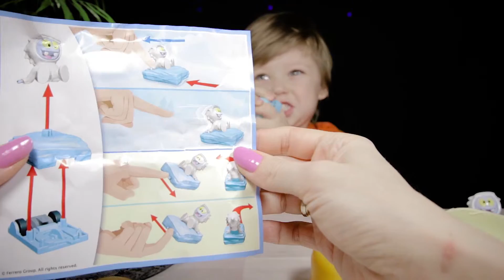Открываем киндеры сюрпризы Макси Новая новогодняя серия Kinder surprise Maxi йети Детский канал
Открываем  киндеры сюрпризы с Егором. Киндер Макси шоколадное яйцо нам принес настоящий сюрприз -  из новой рождественской серии киндеров сюрпризов макси 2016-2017 со снежными человечками йети внутри. Смотрите что нам попалось на этот раз в нашей распаковке.